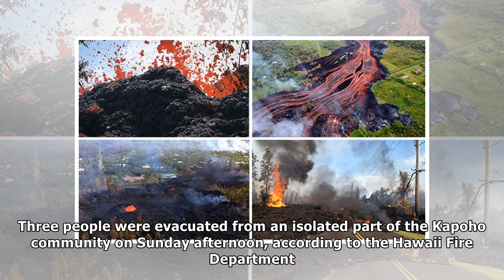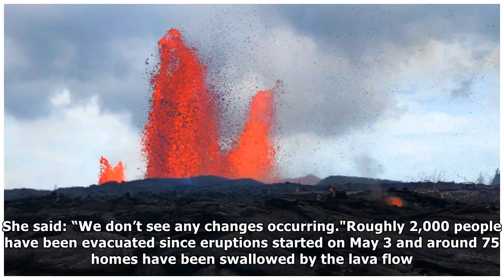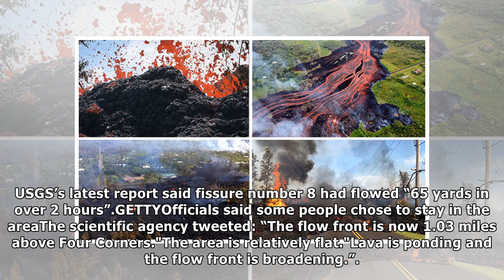Hawaii volcano WARNING: People STRANDED with no power or water as Kilauea spews LAVA